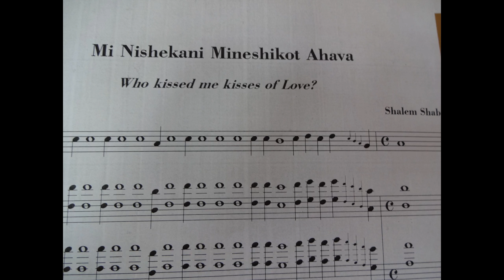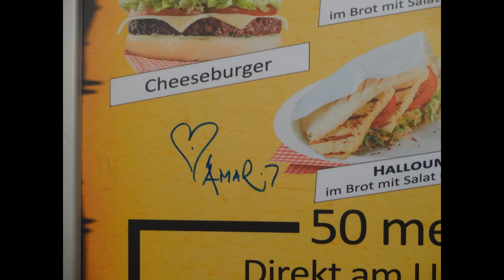Who Kissed Me Kisses of Love (Mi Nishekani Mineshikot Ahava) - Amadea Leonore (BARI Sax)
Who Kissed Me Kisses of Love (Mi Nishekani Minehikot Ahava)

(Words and Music by Rabbi Shalem Shabazi)

LIVE RECORDING & Solo Piece with Amadea Leonore (BARI Saxophophone) recorded in a Recording Studio in Berlin - Charlottenburg, March 2017.

Chris Franz (Sound Engneer).

This love song is in HONOUR and in SUPPORT of MADAME Marine Le Pen in the upcoming elections in France this April and May 20